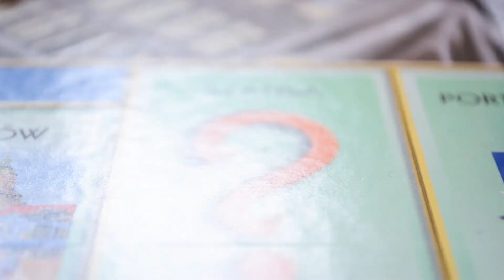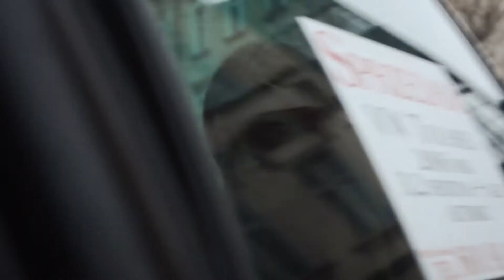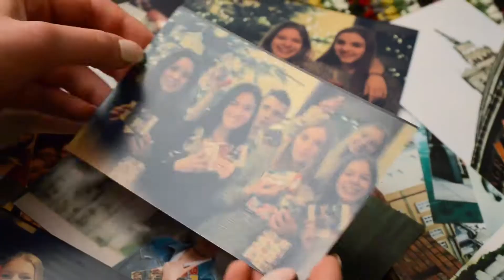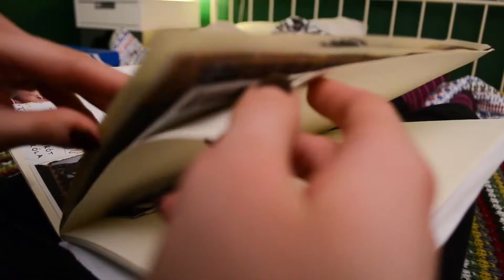97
Tacy jesteśmy, rocznik 97- praca na WOK.

muzyka: Hozier- From Eden